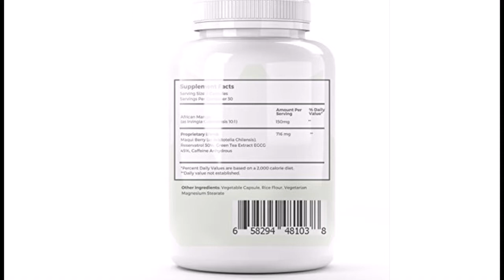AFRICAN MANGO: Healthy Metabolism, Appetite Control,Calorie Mitigation Formula - Vegetarian, DairyG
For men and women! For all body & body types, that means you!
VITAMIN OVERSTOCK AFRICAN MANGO contains Green Tea, Resveratrol and other clinically proven ingredients to support a healthy metabolism. Made in the USA in FDA inspected and approved facilities.
VITAMIN OVERSTOCK AFRICAN MANGO has 2x the amount of superfruits as comparable supplements, including 150mg of African Mango per serving.
VITAMIN OVERSTOCK AFRICAN MANGO pills are wheat free, gluten free, soy free, dairy free, animal-product free, and peanut free. They’re even made with vegan plant-fiber casings, ensuring 100% purity both inside and out.
The majority of our customers found their carb cravings, blood sugar, and metabolic rate improved over time while taking VITAMIN OVERSTOCK AFRICAN MANGO as directed.
Thanks to science, your metabolism is now under your control! Introducing VitaminOverstock's fresh & affordable daily metabolism support pill: VITAMIN OVERSTOCK AFRICAN MANGO. GMP-certified ingredients. Amazing results.